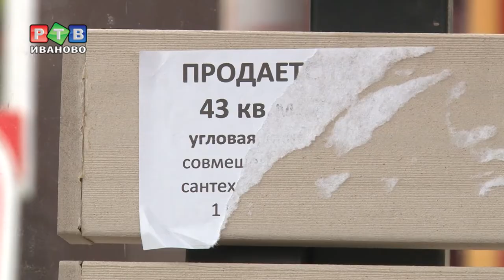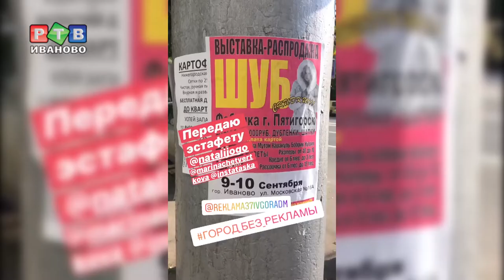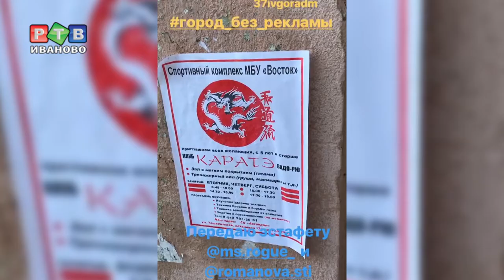Ивановцы за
Иваново утопает в информационном мусоре. Каждая новая вертикальная поверхность, спустя уже пару дней покрывается ни одним слоем надписей и объявлений. Инициативу буквально взяла в свои руки ивановская молодежь. На просторах Интернета набирает популярность новый челендж – город_без_рекламы.